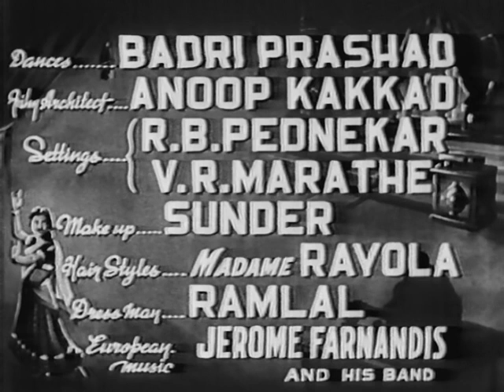Shair - Suraiya, Kamini Kaushal, Dev Anand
Shair, 1949
Director: Chawla
Music Director: Ghulam Mohammad
Lyrics: Shakeel Badayuni
Choreography: Badri Prasad
Playback: Suraiya, Shamshad Begum ,Mohammed Rafi, Lata Mangeshkar, Mukesh
Cast: Suraiya, Kamini Kaushal, Dev Anand, Agha, Murad, Shama Dulari, Cuckoo, Sulochana

A poor IMDB synopsis says this about Shair:

The film had Dev Anand acting opposite Suraiya and Kamini Kaushal in the eternal love triangle. The performance of Kamini Kaushal was far better than Suraiya. Other star cast included Sulochana senior and Cuckoo and Agha. Suraiya is billed much above Dev Anand and yes her performance outshines Dev Anand's performance.This film was a box office hit. A Classic which was a film having, at the time of release, a very new subject and very new treatment to a love triangle. The movie is rarely available in CD'S and net. A Must watch for admirers of Dev and Suraiya.

No translation, sorry. The source was a VHS tape provided by Mrs. Anand by way of Mr. Surjit Singh. My sincere thanks to the both of them. The source wouldn't have been half-bad had not the black levels been crushed. This means there's no difference between blacks and dark greys. A head of hair looks like a helmet. A black dress or coat is a solid mass of black, with no wrinkles or shades of dark grey from the light hitting it from different directions. I've seen a couple of different versions here on YouTube that seem to have come from a similar source. Those sources just turned everything to grey, with no true blacks at all. I couldn't bring myself to go that far.

COPYRIGHT INFORMATION:
The Indian copyright law: